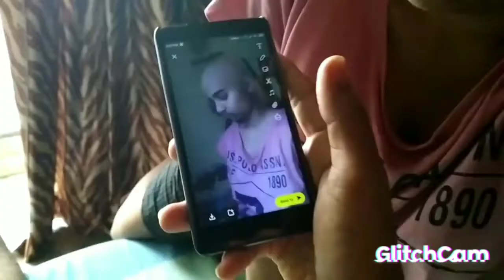Bum Competition and Home Made Momos !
Delicious home made paneer, corn and bellpepper momos